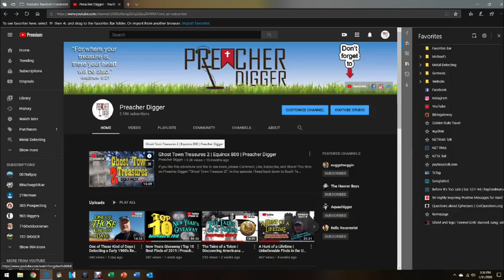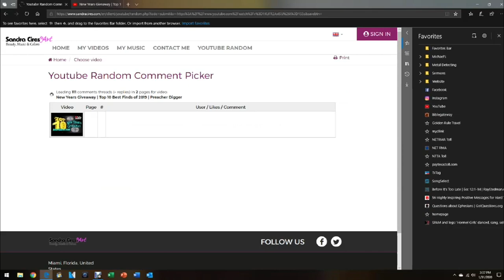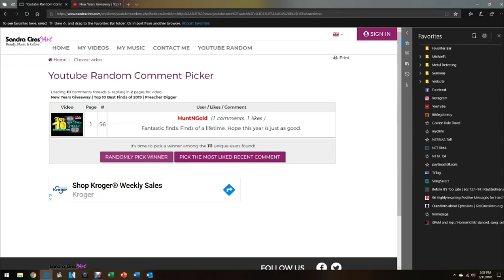New Years GAW 2020 | And the Winners Are | Preacher Digger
HuntNGold- 1 oz. Silver Canadian Maple Leaf Round
Diana Wilbur- 3 Cent Nickel